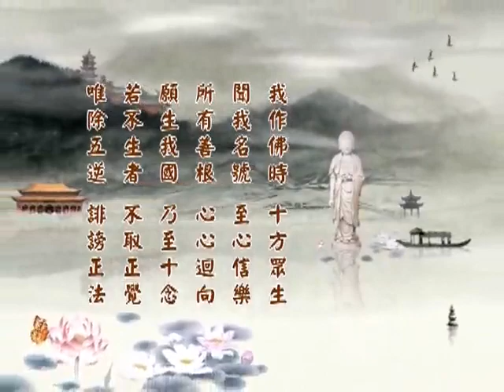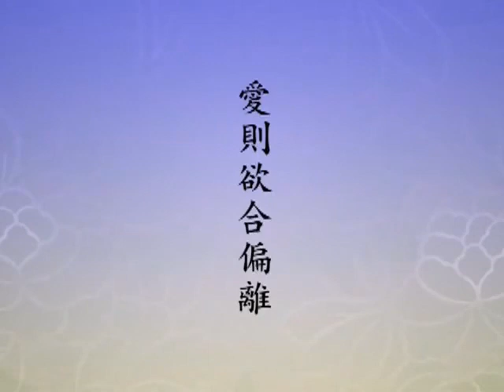(252)淨土大經科註(第四回)淨空法師 台語配音(有字幕)2014年